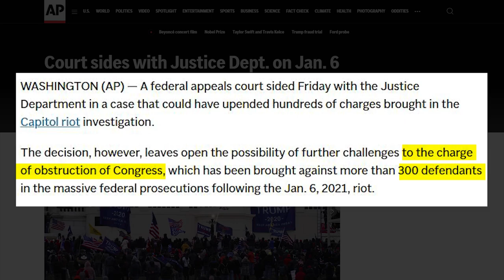LOL: The Views Goes Full CRAZY Trying to Defend Jamaal Bowman